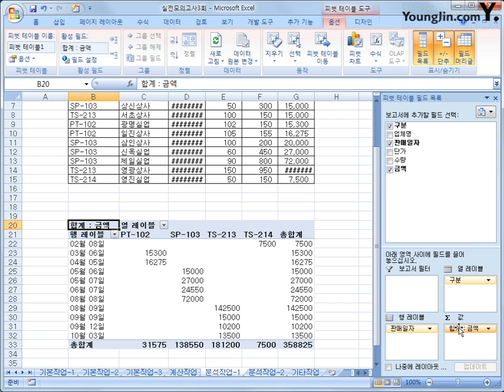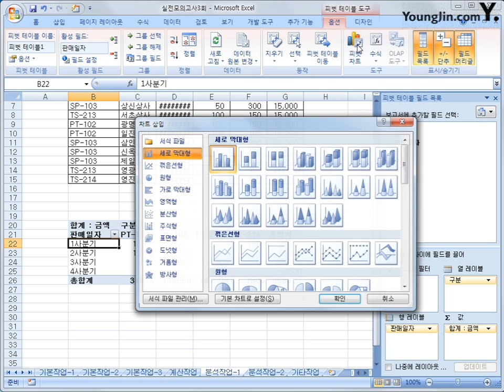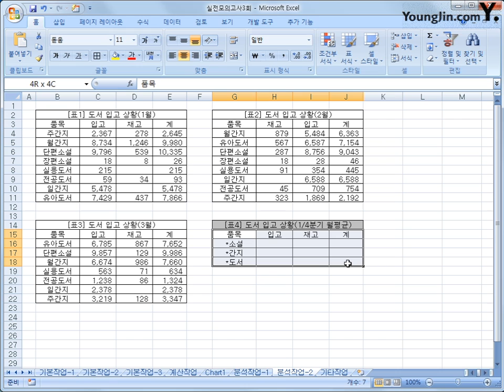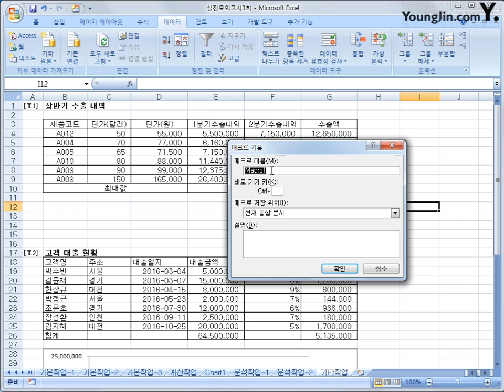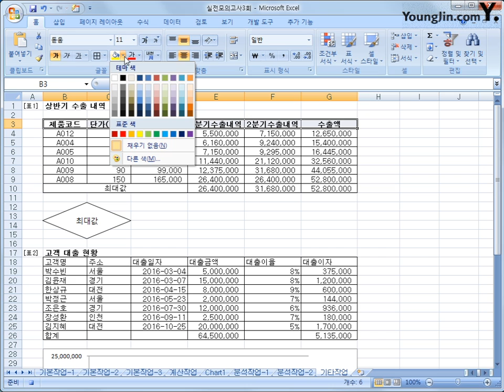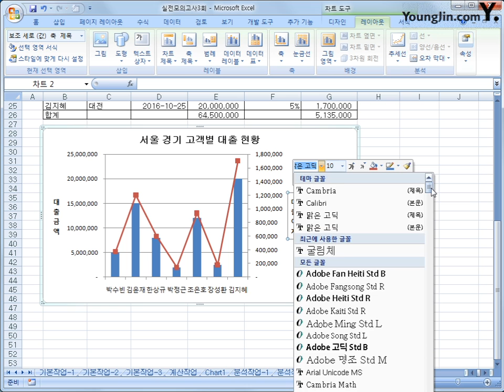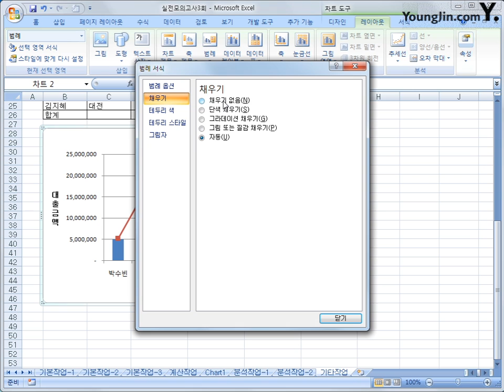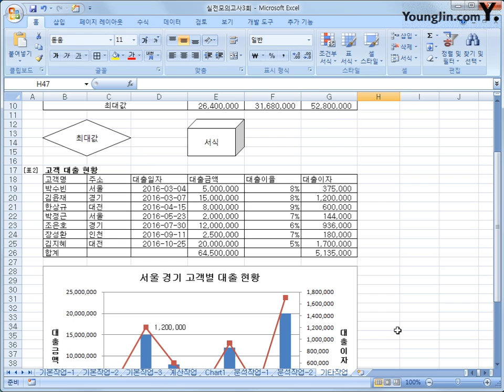실전 모의고사 3회-2